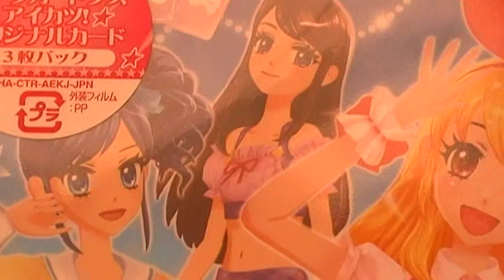アイカツ！ ゲーム ３DS シンデレラレッスン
サンタから娘に届いたようですｗ